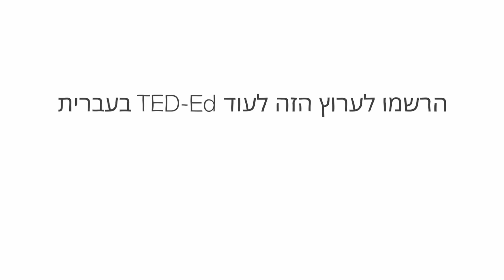מה יקרה אם כל בני האדם לפתע ייעלמו?– דן קוורטלר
בני האדם נמצאים בכל מקום.
עם מקומות יישוב בכל יבשת, ניתן למצוא אותנו בפינות הכי מבודדות של הג'ונגלים, האוקיינוסים והטונדרות של כדור הארץ.
ההשפעה שלנו כל כך משמעותית, עד שרוב המדענים מאמינים שהאנושות השאירה חותם קבוע על הגיאולוגיה של כדור הארץ.
אז מה יקרה אם לפתע, כל בני האדם ייעלמו מעל פני האדמה?
דן קוורטלר מנסה לגלות.

שיעור מאת Dan Kwartler

בימוי Globizco Studios